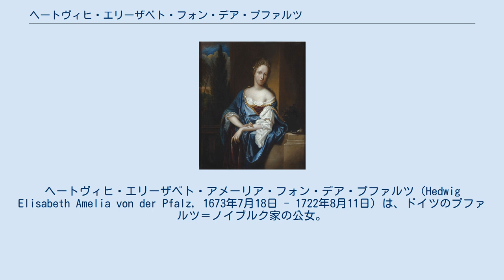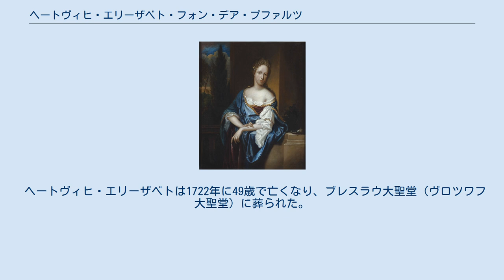ヘートヴィヒ・エリーザベト・フォン・デア・プファルツ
プファルツ＝ノイブルク家
ヘートヴィヒ・エリーザベト・アメーリア・フォン・デア・プファルツ（Hedwig Elisabeth Amelia von der Pfalz, 1673年7月18日 - 1722年8月11日）は、ドイツのプファルツ＝ノイブルク家の公女。
 プファルツ選帝侯フィリップ・ヴィルヘルムとその妻でヘッセン＝ダルムシュタット方伯ゲオルク2世の娘であるエリーザベト・アマーリアの間の第15子、7女として生まれた。
1691年2月25日にワルシャワにおいて、ポーランド王ヤン3世ソビェスキの長男ヤクプ・ルドヴィク・ソビェスキと結婚した。
ヘートヴィヒの花嫁持参金は、ノイブルクの等族たちの献金で用意された。
 長姉エレオノーレ・マグダレーネの夫である神聖ローマ皇帝レオポルト1世は、義妹ヘートヴィヒ夫婦に、40万グルデンでシュレージエンのオーラウの所領を抵当物件として与えた。
オーラウ城の城主となったヤクプ夫妻が同市のために尽くしたおかげで、オーラウの町は飛躍的に発展した。
またヘートヴィヒはピリツァの町に城を建てている。
 ヘートヴィヒ・エリーザベトは1722年に49歳で亡くなり、ブレスラウ大聖堂（ヴロツワフ大聖堂）に葬られた。
 夫ヤクプとの間に5人の娘をもうけた。